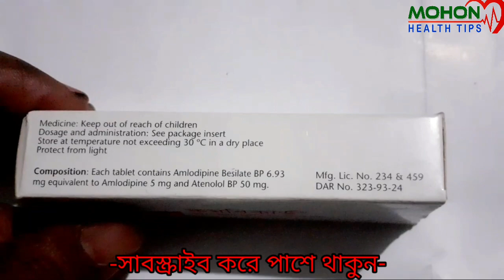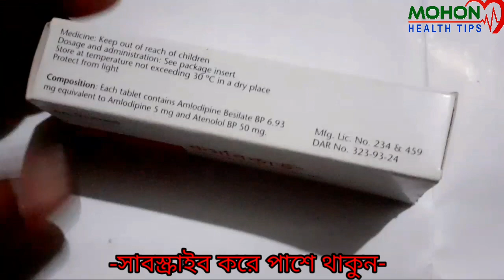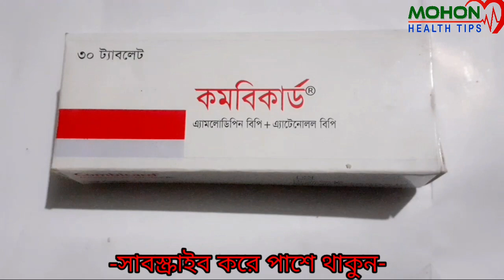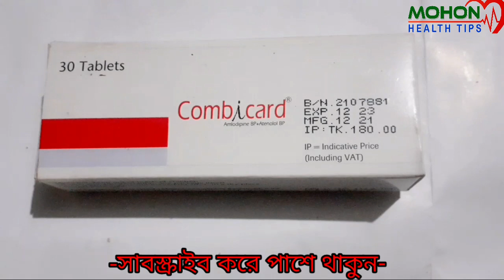উচ্চরক্তচাপ, দীর্ঘমেয়াদী স্থায়ী এনজাইনা, নাইট্রেট দ্বারা চিকিৎসায় ব্যর্থ এমন রিফ্রাক্টরী এনজাইনা।